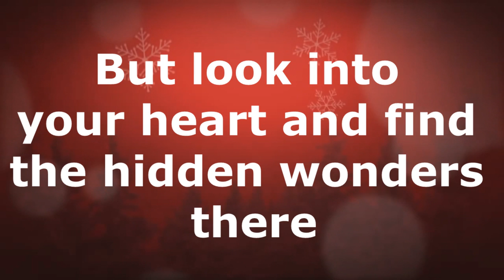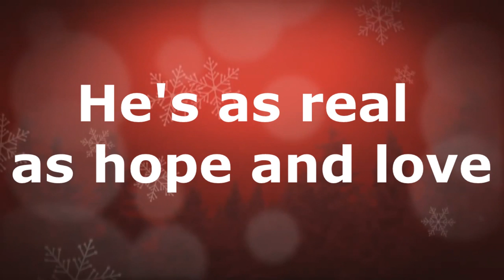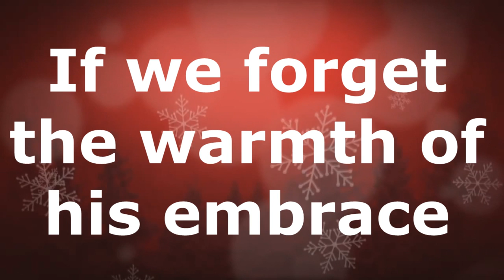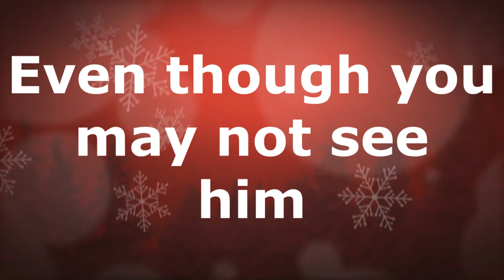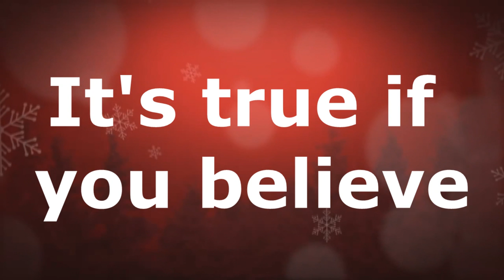Yes, Virginia there's a Santa Claus (Lyrics)